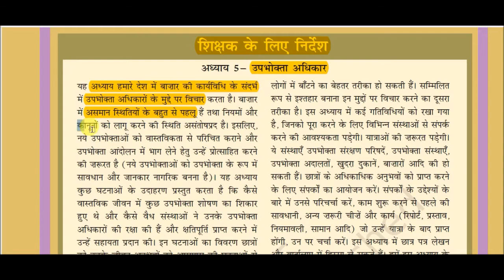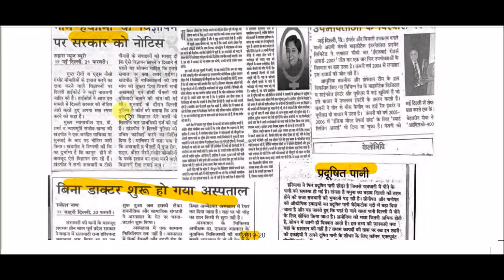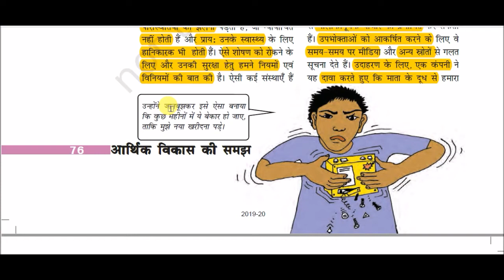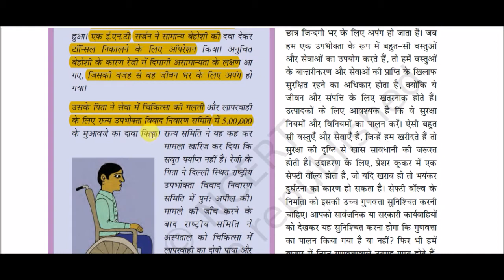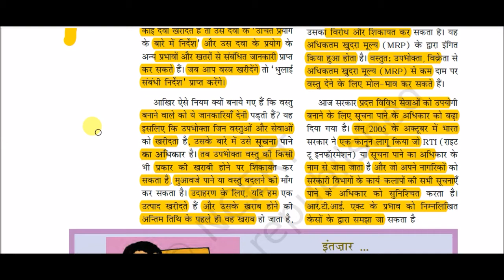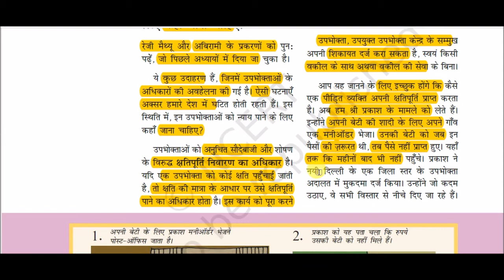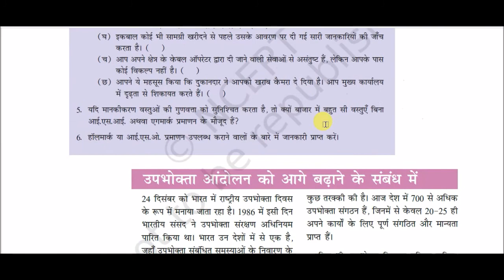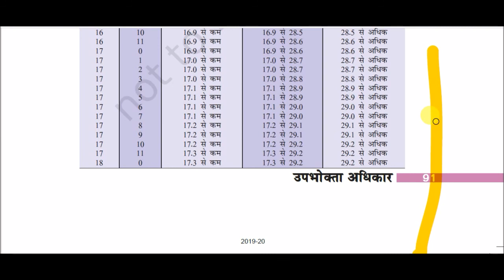NCERT Book Class X (Economics) || आर्थिक विकास की समझ -: उपभोक्ता अधिकार